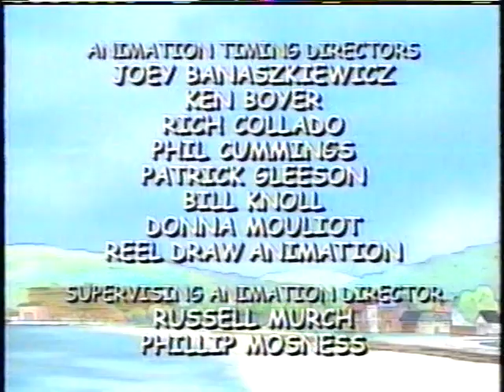Clifford the Big Red Dog Theme/Credits (WETA Kids)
Theme song and credits to Clifford the Big Red Dog, as personally taped by me off of WETA Kids in 2002. Loved this show from the very first week it was on. The end credits are a bit flickery since I forgot to plug in my TBC when I digitized this. I guess a redo is in order at some point...